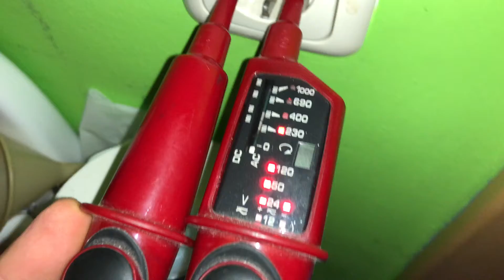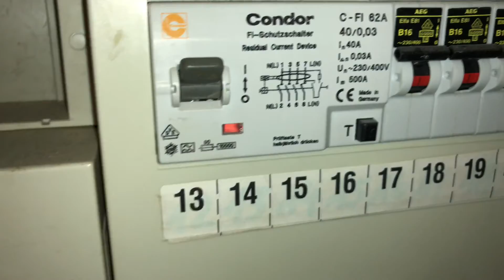How to test a FI safety switch (Residual-current device) with Solenoid voltmeter (Duspol) DIY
A residual-current device (RCD), or residual-current circuit breaker (RCCB), is a device that instantly breaks an electric circuit to prevent serious harm from an ongoing electric shock. Injury may still occur in some cases, for example if a human falls after receiving a shock.

In the United States and Canada, the device is called a ground fault circuit interrupter (GFCI), ground fault interrupter (GFI) or an appliance leakage current interrupter (ALCI). In the United Kingdom, these devices are known by their initials RCD, and a combined RCD+MCB (miniature circuit breaker) is known as a RCBO (residual-current circuit breaker with overcurrent protection). In Australia a protection device with this function is called a Safety Switch or RCD.

An earth leakage circuit breaker (ELCB) may be a residual-current device, although an older type of voltage-operated earth leakage circuit breaker also exists.

These electrical wiring devices are designed to quickly and automatically disconnect a circuit when it detects that the electric current is not balanced between the supply and return conductors of a circuit. Any difference between the currents in these conductors indicates leakage current, which presents a shock hazard. Current of around 30 mA (0.030 amperes) through the human body is potentially sufficient to cause cardiac arrest or serious harm if it persists for more than a small fraction of a second. RCDs are designed to disconnect the conducting wires ("trip") quickly enough to prevent serious injury.

An RCD does not provide protection against overcurrent (overload) or short circuit in the circuit, and so cannot replace a fuse. RCDs are often integrated with some kind of circuit breaker, such as a fuse or miniature circuit breaker (MCB), which protects against excess current in the circuit. (Where both functions are provided in the same device, the resulting RCD with overcurrent protection called an RCBO). RCDs also cannot detect a human accidentally touching both conductors at the same time.

RCDs are testable and resettable devices. A test button safely creates a small leakage condition, and a reset button reconnects the conductors after a fault condition has been cleared. Some RCDs disconnect both the energized and return conductors upon a fault (double pole), while a single pole RCD only disconnects the energized conductor. If the fault has left the return wire "floating" or not at its expected ground potential for any reason, then a single-pole RCD will leave this conductor still connected to the circuit when it detects the fault.

Source Wikipedia